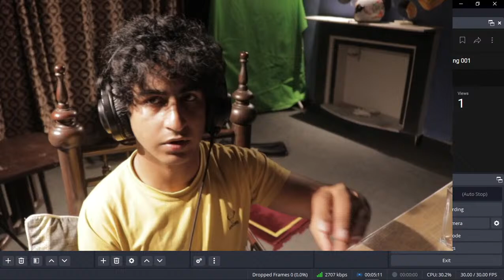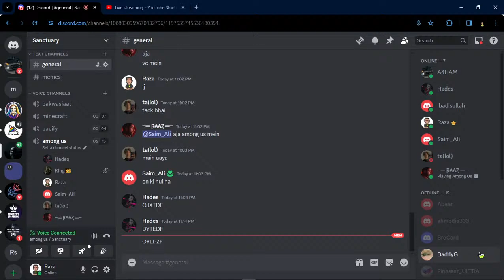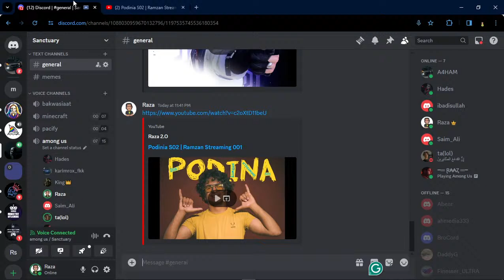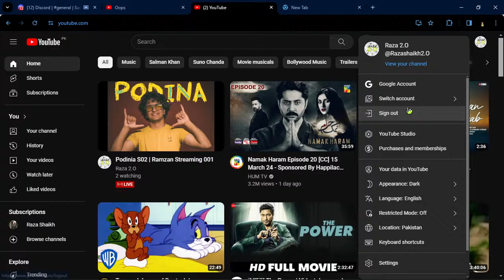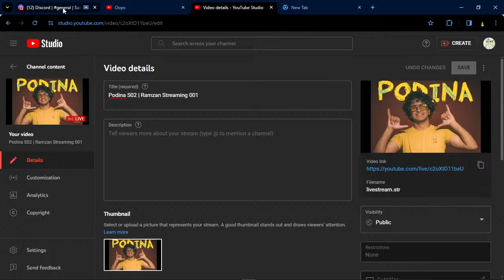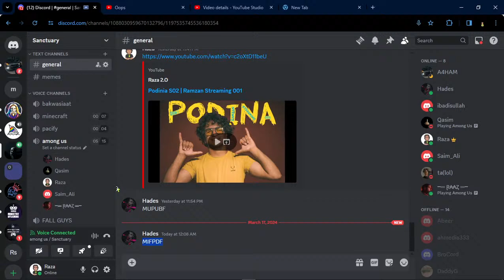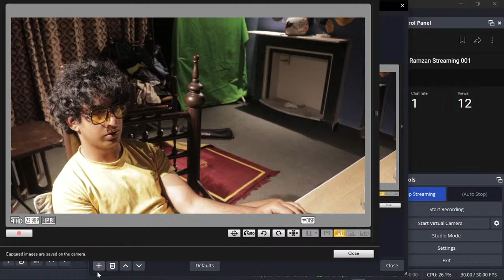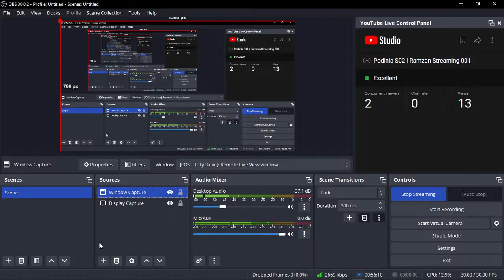Podina S02 | Ramzan Streaming 001